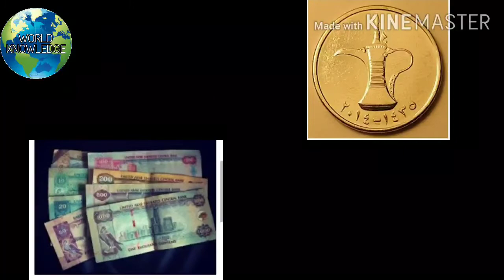Abraj Al bait ,Makkah clock tower||history and infrastructure of clock tower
इसका निर्माण 2004 में शुरू हुआ और 2012 में पूरा कर लिया गया। इसको बनाने में 15 बिलियन यूएस डॉलर का खर्च हुआ। इसकी ऊंचाई 601 मीटर वही आगरा बात करें फीट की तो 1972 फीट ऊंची है। इसकी छत 530 मीटर ऊंची है यानी 1740 फिट। सबसे ऊपर की मंजिल 1621 फीट की ऊंचाई पर है।इसके नीचे का भाग स्टील क्रिकेट के मिले-जुले मिश्रण से बनाया गया है ।इसके ऊपर के भाग में स्टील मार्बल प्राकृतिक पत्थर का प्रयोग किया गया है। यह दुनिया की दूसरी सबसे महंगी इमारत है जिसकी लागत 15 बिलियन यूएस डॉलर है। जो सऊदी अरब की सबसे ऊंची इमारत है जिसकी ऊंचाई 601 मीटर है।अबराज अल बैट टावर में दो बड़े प्रार्थना कक्ष हैं जिनमें 1 महिलाओं के लिए और एक पुरुषों के लिए है। इनमें 10000 लोगों के ठहरने की व्यवस्था की गई है।कॉम्प्लेक्स के सबसे ऊंचे टॉवर में फेयरमोंट होटल्स एंड रिसॉर्ट्स द्वारा संचालित पांच सितारा होटल भी है ।इसके अलावा, अबराज अल-बैट टावर्स में पांच मंजिला शॉपिंग मॉल (अबराज अल बैट मॉल) और एक पार्किंग गैरेज है जो एक हजार से अधिक वाहनों को रखने में सक्षम है।2006 में इमारत 734 मीटर (2,408 फीट) लंबी होने की योजना थी। 2009 में, यह प्रकाशित हुआ कि अंतिम ऊंचाई 601 मीटर (1,972 फीट) होगी। इस परिसर का निर्माण सऊदी अरब की सबसे बड़ी निर्माण कंपनी सऊदी बिनलादिन समूह ने किया था